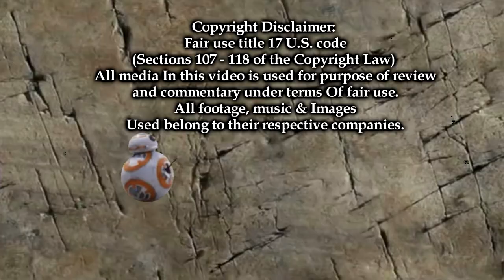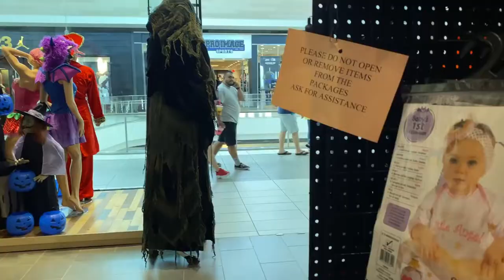ReactionLand Pranksters Special Edition Jack Vale (Pooter)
This Is a requested prankster by BigFuzzyNugz. Jack Vale Is a very funny man, and has a great crew. I will gladly take any requests for future Pranksters Episodes. I have watched every video Jack Vale Films has put out and laughed my ass off. Please visit Jacks YouTube channel for a vast variety of hilarious un-edited pranks. Great Fun!